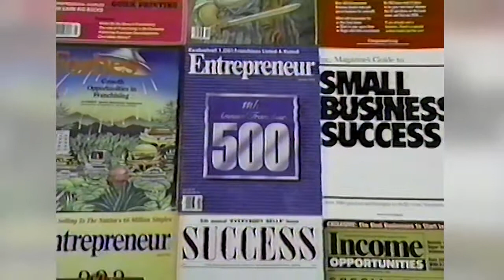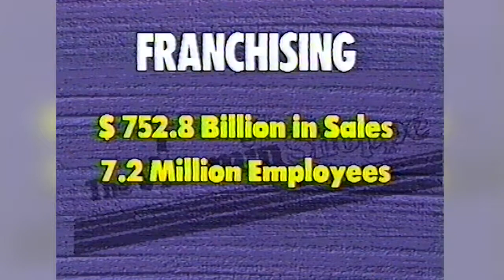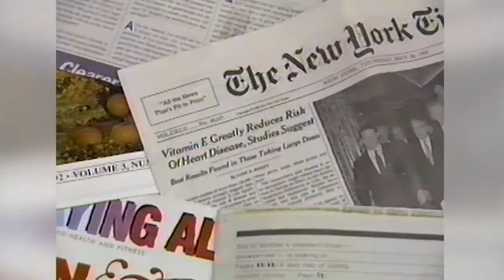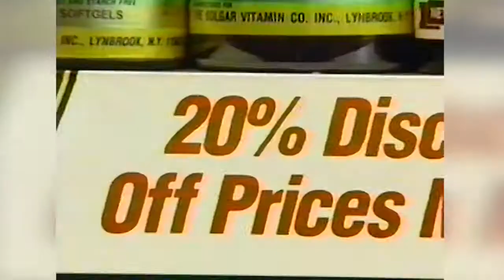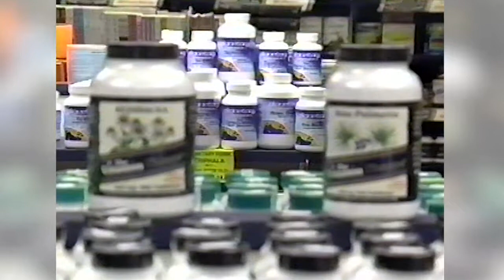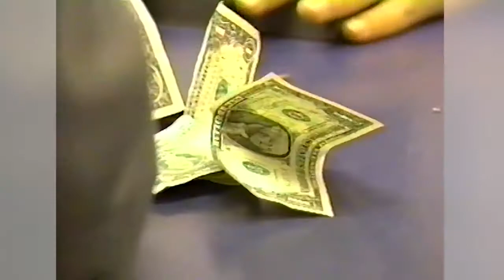The Vitamin Shoppe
This commercial video was produced in about 1992 by a production house in New York for the retail chain The Vitamin Shoppe. This was a great voice-over project for me while working for a radio station in Long Island. It was aimed at prospective franchisees and still interesting 20 years later.